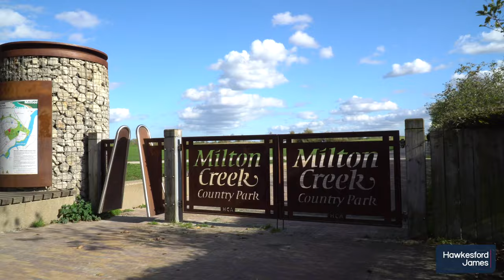North Street, Sittingbourne, ME10 - Aerial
An attractive building constructed of traditional red clay bricks and a peg tile roof, ‘The Former Vicarage’ is a superb family home with Grade II listed status, boasting a wealth of period features throughout, inglenook fireplaces, westerly aspect 80’x80’ rear garden, garden room, and a sizable detached garage with a gated driveway for several vehicles.